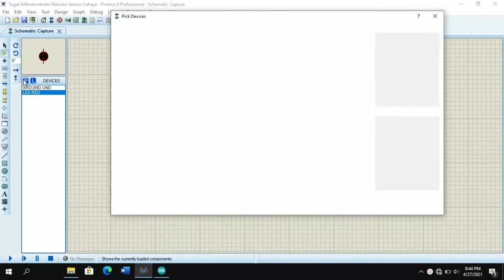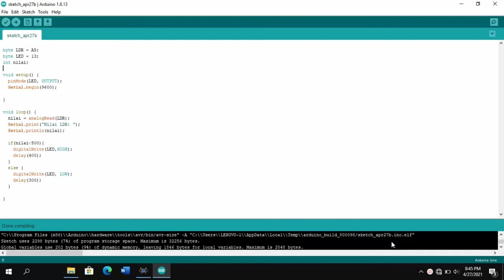Tugas Mikrokontroler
Simulasi sensor cahaya